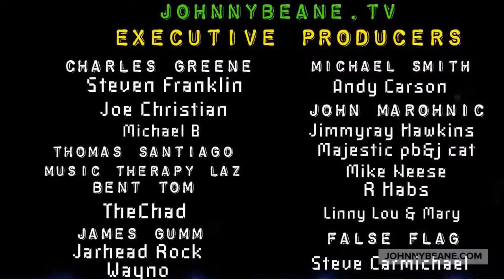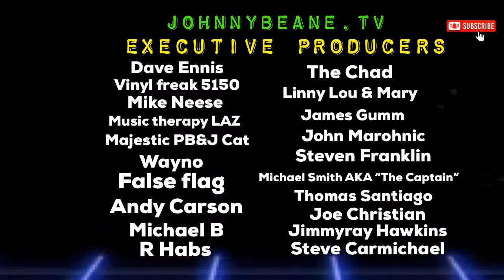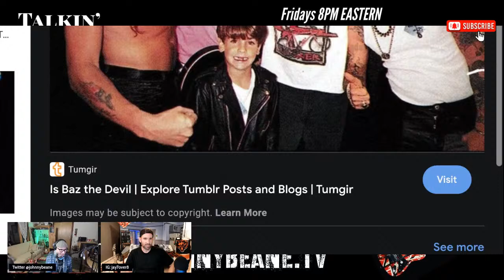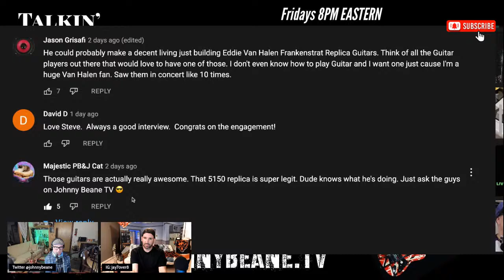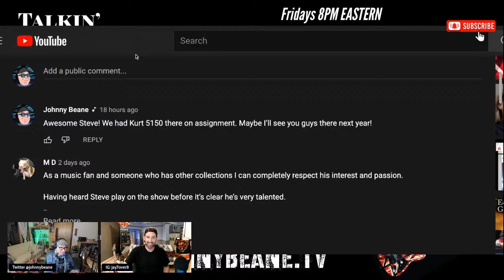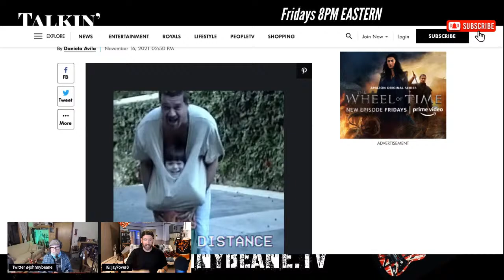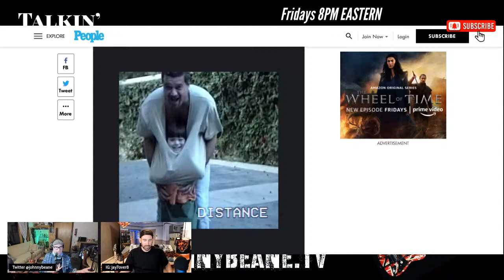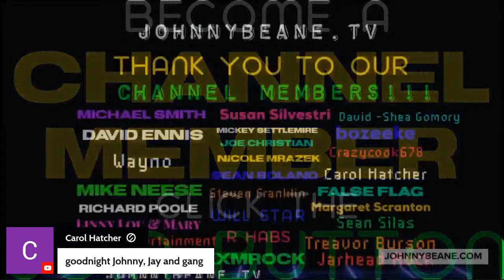Talkin' Van Halen LIVE! More EVH Con! 11/19/21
We talk Van Halen every Friday at 8PM Eastern LIVE!

Things i need - 📦 Amazon Wish List

We are running this show with StreamYard.

Try it here & you'll receive $10 in credit once you've signed up

Become a MEMBER of the Johnny Beane TV YouTube Channel!

Super Chats,  TTS = Text To Speech when im LIVE -

Johnny Beane
4768 Soquel dr
Box 232
Soquel, CA
95073
USA